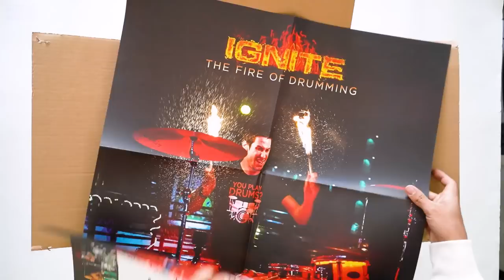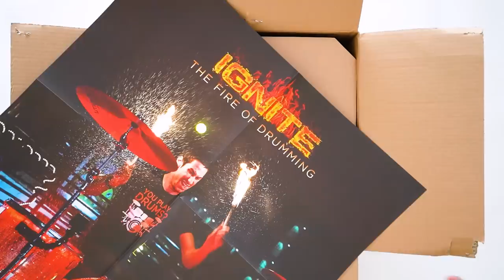¡Tenemos una NUEVA TAROLA!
Tenemos un nuevo integrante en la familia y es la tarola Igniter de CooperDrummer y Pearl!
Muchas gracias por, ustedes son lo mejor del mundo!

00:00 Intro
01:05 Unboxing
04:38 Prueba de Sonido - Solo Tarola
06:49 Prueba de Sonido - Batería Completa
08:50 Reseña
10:28 Outro

💽 Lleva tu música a Spotify, iTunes, TikTok, YouTube y mas!

📱 Te veo por acá también va?